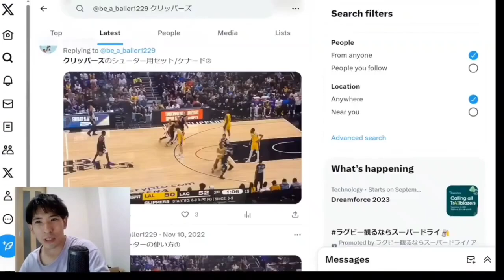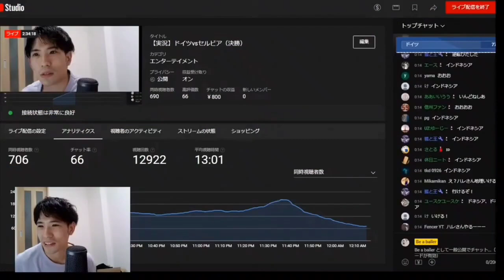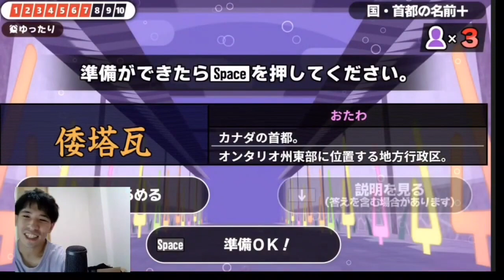【雑談】漢字検定１級への道！第４回！漢字でGO！(2023.9.10)